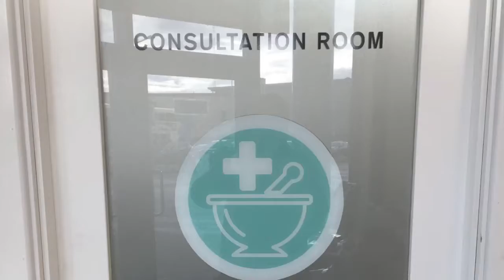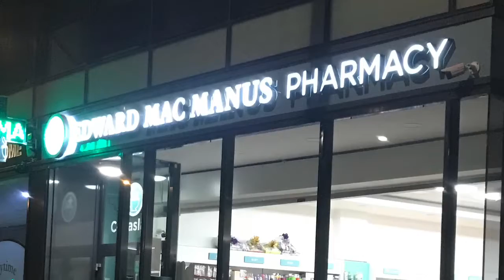Pharmacy Signage - The Rebrand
This pharmacy project started nearly 12 months ago. We really enjoy working with the owners to come up with a strong brand that while the signage is in line with current trend it is also traditional enough to stand the test of time for the next 5-8 years before a refresh is needed. Our big motto here at Signarama is ‘if nothing changes, nothing changes’ & we all know the only constant in retail is change